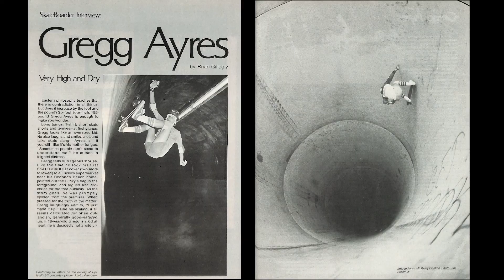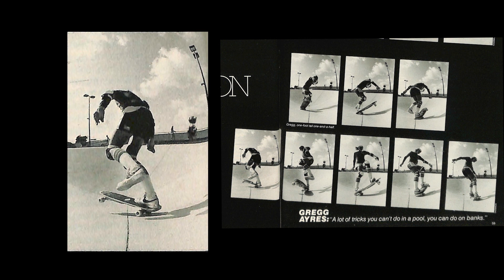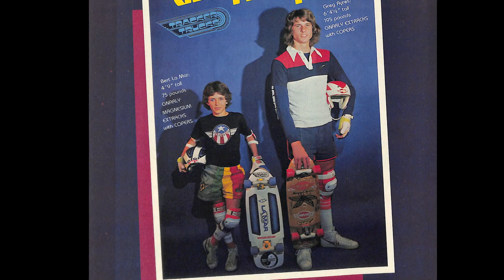GREGG AYRES- SHoF 2022 1970's ERA ONE INDUCTEE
Greg Ayers was on the cover of Skateboarder Magazine 3 times! He was a full pipe pioneer, the star of Skateboard Madness and he ripped pools, parks and freestyle.